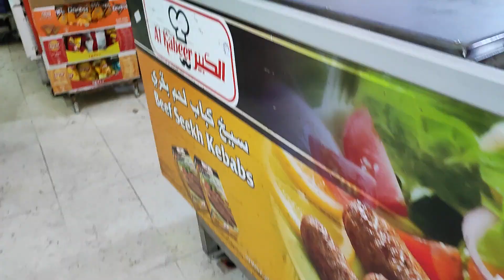सऊदी अरब में सुपर मार्केट कैसा होता हे दुकान VIRAL VEDIO (1M VEIWS) SHAHID 840